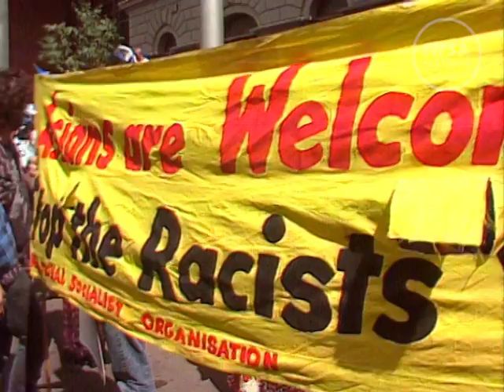Australian Identity: Migration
A preview of the AUSTRALIAN IDENTITY: MIGRATION film program,  that screened during autumn 2016 at the National Film and Sound Archive of Australia, in Canberra.